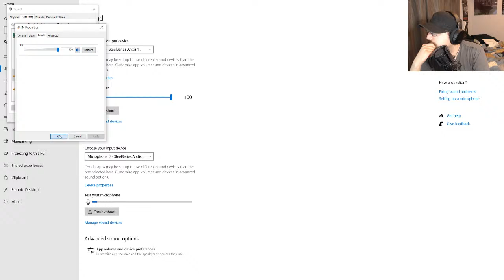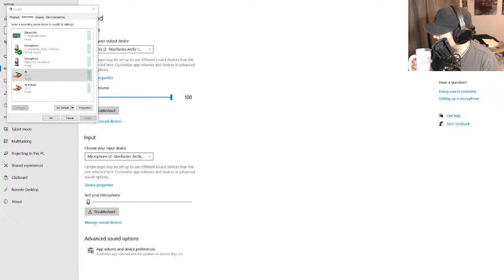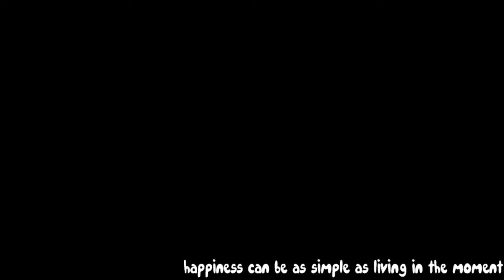Robert Pattinson, You Watching?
Welcome! I'm ReMattch. I'm live 3-4 times a week! Games of all kinds. Sometimes I'll let chat join in multiplayer games!

!8ball
!commands